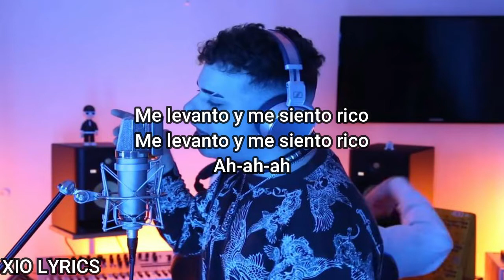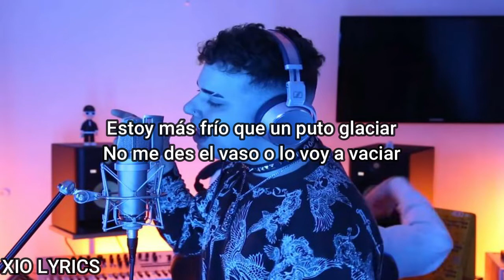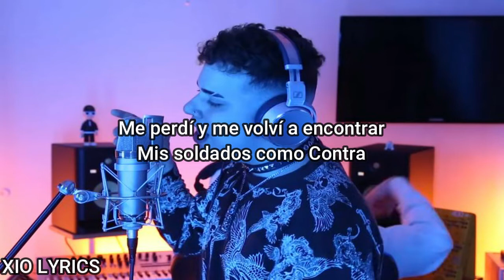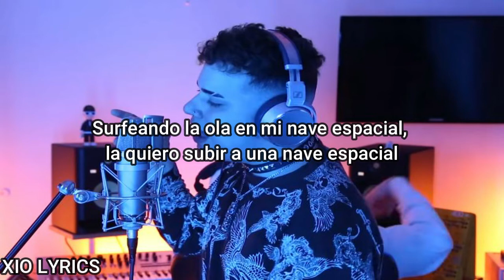ASAN - 5strellas (lyrics)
ASAN - 5strellas (Official Video)